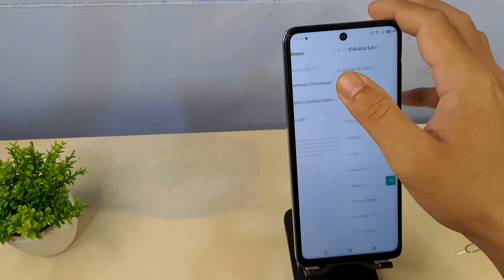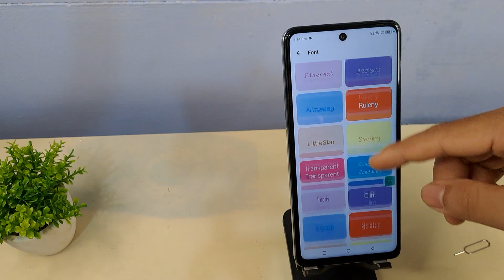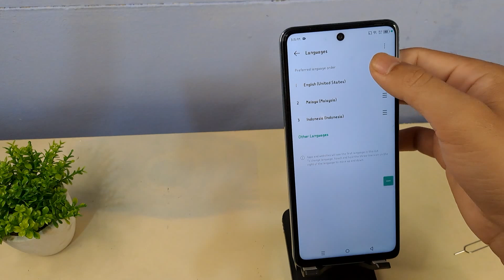Cara Ganti Font di Hp Infinix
Cara gamti font di hp Infinix.
Berikut ini tutorial cara memgubah font di hp Infinix.
semoga bermanfaat.